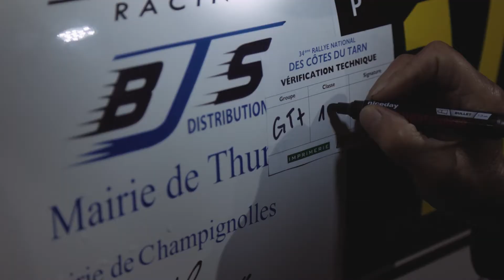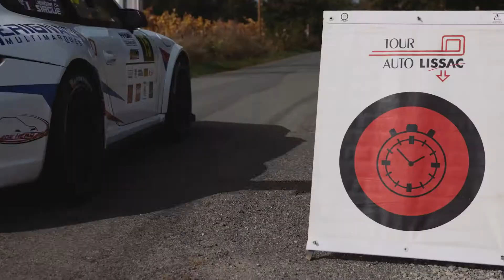Rallyes des Côtes du Tarn 2020 - Barbier/Vanbutsel - Sirgue/Boudou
Cadre et montage ici